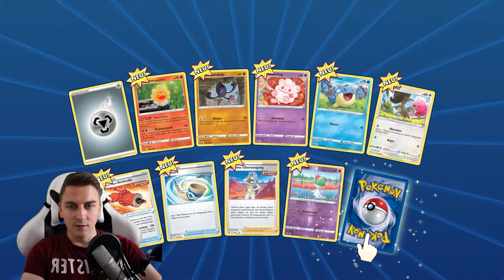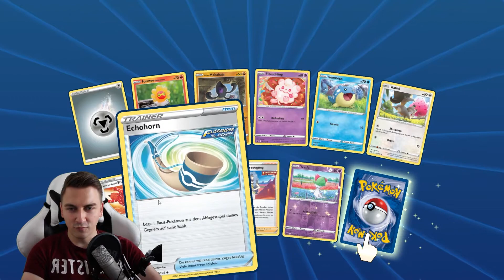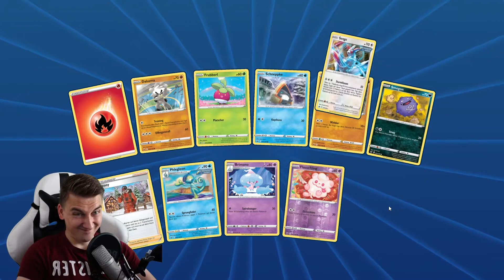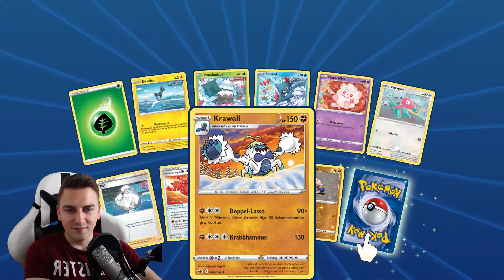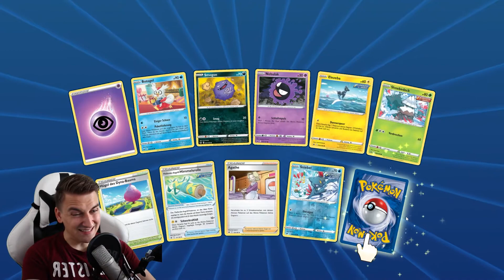SCHAURIGE HERRSCHAFT, aber online | Pokémon Booster Opening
Schaurige Herrschaft ist die neueste Pokémon-Karten Erweiterung. Mit der Top Trainer Box haben wir bereits eine Menge Booster geöffnet. Und nun können wir diese auch online aufmachen. Mal gucken, ob wir dort die krassen Fullart Versionen von Zapdos, Arktos und Lavados bekommen können.

Vielen Dank für's Einschalten. Würde mich freuen, wenn ihr die Folge liken und teilen würdet.

Ciao! Ciao!